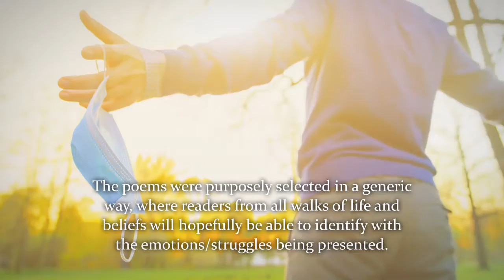In The Cold by The Deplorable Poet